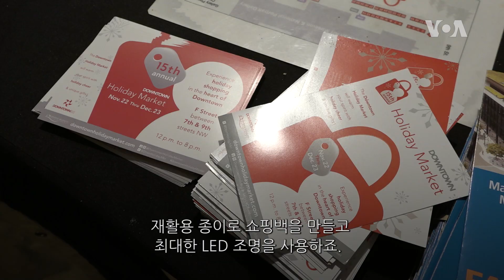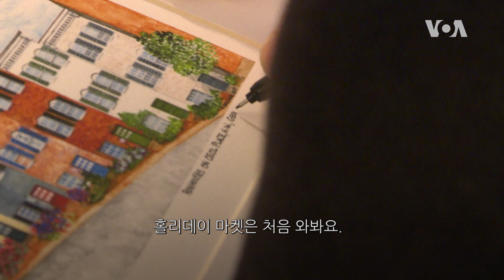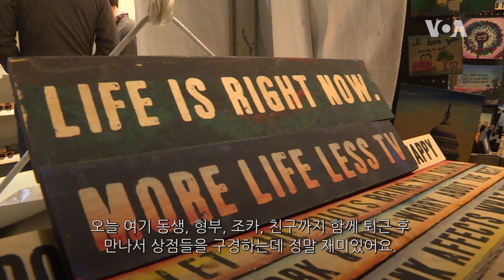[아메리칸 테일] 워싱턴 DC의 연말 행사, ‘다운타운 홀리데이 마켓’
올해로 15주년을 맞은 워싱턴 DC의 ‘다운타운 홀리데이 마켓'은 종교, 문화에 관계없이 모든 사람들이 연말 분위기를 즐길 수 있는 곳입니다. 친환경적인 자원으로 운영되는 이곳에서 세상에 하나밖에 없는 수공예품들을 구경하는 DC 시민들을 만나봅니다.